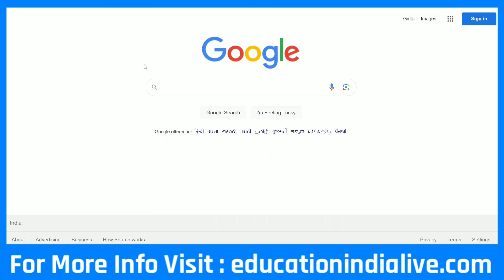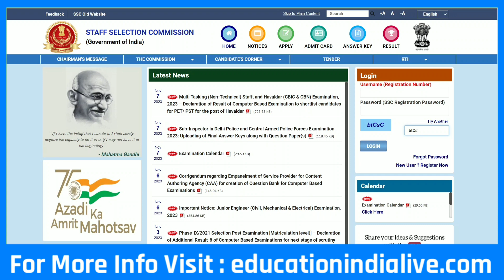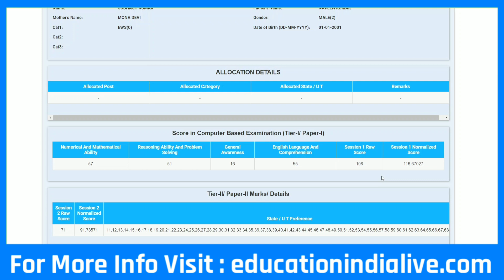SSC MTS Marks Kaise Dekhe 2023 || How To Check SSC MTS Marks 2023 || SSC MTS Score Card Kaise Dekhe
SSC MTS Score Card 2023 Kaise Dekhe || How To Check SSC MTS Score Card 2023

Exclusive Report .